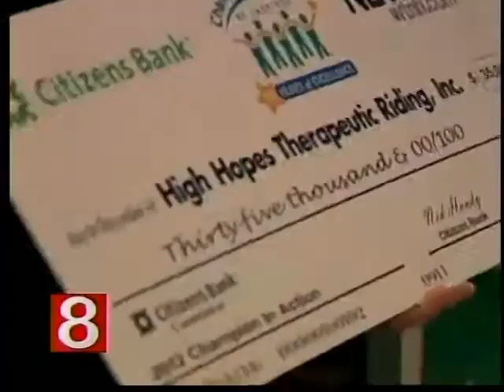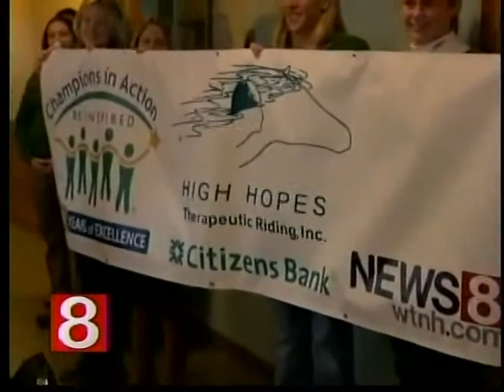High Hopes, a Champion in Action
High Hopes Therapeutic Riding provides equine therapy to children and adults with disabilities.